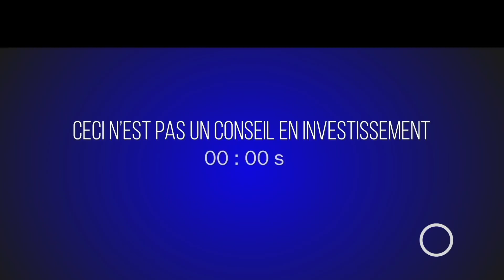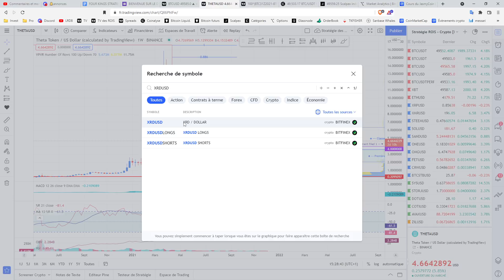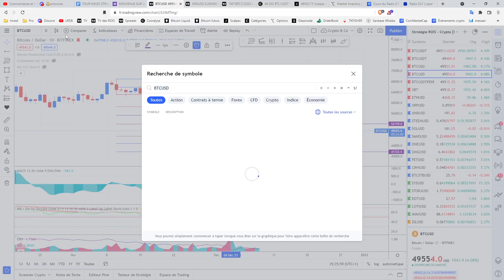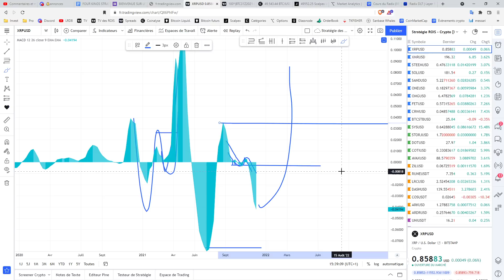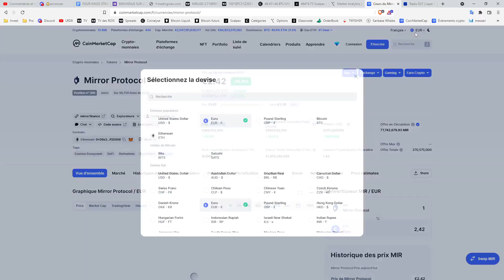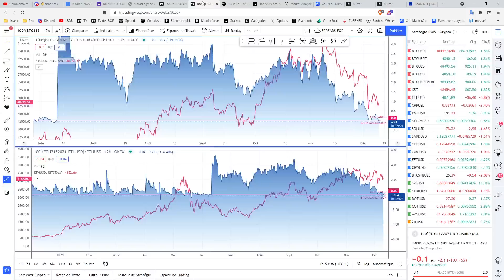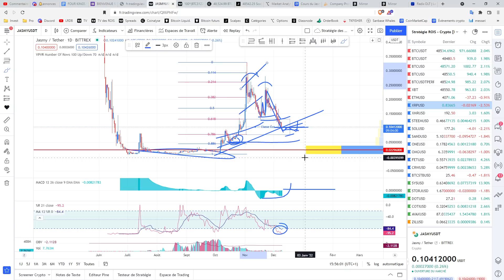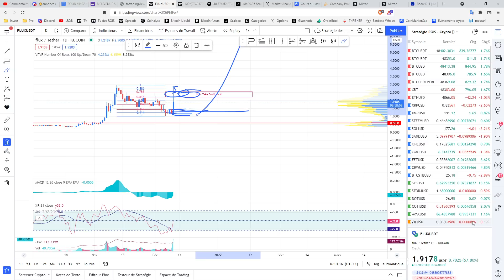🚀LES CRYPTO MONNAIES DES MEMBRES QUI VONT EXPLOSER EN 2022 ! 👑 Analyse Bitcoin FR ⚡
Les Crypto-Monnaies et actifs prometteurs abordés aujourd'hui demandé par les membres du discord:
♦️ Bitcoin [BTC]
♦️ ♦️ Crypto Jasmy
♦️ Crypto XRP
♦️ ♦️ Crypto XRD
♦️ Crypto LSK
♦️♦️ Crypto MIR
♦️ Crypto  FLUX

1️⃣  Améliorer la Stratégie des 4 rois et découvrir sa propre stratégie moyen et long terme.
2️⃣  Partager essentiellement des analyses graphiques
3️⃣  Echanger sur les fondamentaux du Marché "Traditionnel"  et des "Crypto-actifs"
4️⃣  Suivre les mouvements de Capitaux au niveau macro-économique
5️⃣  Survivre et gagner sur les marchés à Moyen et long terme.

Top 30 crypto monnaie analysée régulièrement dans les Rois du Bitcoin :
Bitcoin BTC
Ethereum ETH
Binance Coin BNB
Cardano ADA
Tether USDT
Solana SOL
Ripple XRP
USD Coin USDC
Polkadot DOT
Dogecoin DOGE
Terra LUNA
Uniswap UNI
Avalanche AVAX
Binance USD BUSD
Chainlink LINK
Algorand ALGO
Litecoin LTC
Bitcoin Cash BCH
Axie Infinity AVAX
Polygon MATIC
Cosmos ATOM
Internet Computer ICP
Tezos XTZ
Filecoin FIL
Stellar XLM
VeChain VET
Tron TRX
Dai DAI
Theta THETA